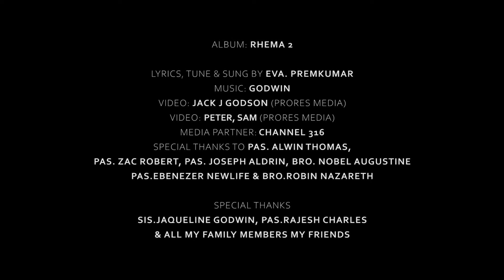Neerae Nalla Devan | Prem kumar | Godwin | Latest Worship Song | Official Music Video | 4K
Song : Neerae Nalla  Devan
Album : Rhema- 2
Lyrics & Tune : Eva. Prem kumar
Sung : Eva. Prem kumar
Label : Music Mindss
Channel : Rejoice Gospel Communications.

Video Featuring: Adeline Jerusha Augustine,  Blessy Helen, Abraham
Keys: Christopher
Rhythm: Godwin

Video : Jack J Godson (Prores Media)
Video Asst : Peter, Sam (Prores Media)
Media Partner: Channel 316

Pastor Alwin Thomas
Pastor Joseph Aldrin
Pastor zac Robert
Pastor asbon sam
Bro.Nobel Augustine -  Channel 316

SPECIAL THANKS
SIS.JAQUELINE GODWIN, PAS.RAJESH CHARLES
& ALL MY FAMILY MEMBERS MY FRIENDS

For Ministry and Testimony contact
Prem Kumar ministries
Eva.D.PREM KUMAR

Executive Producer. Eva. Prem kumar
Produced :Prem Kumar Ministries
Released  : Rejoice Gospel Communications
Music On: Music Mindss
Conceptualized  : Vincent Robin
Digital Promotion: Vincent Sahayaraj
Project Owned  : Vincent George

Listen to "Neerae Nalla Devan" Album on your favorite streaming platforms :-

📱To set "Neerae Nalla Devan" songs for caller tunes pls follow the below